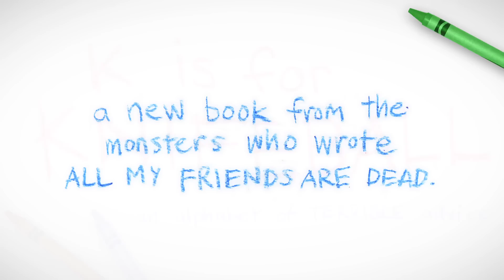K is for Knifeball: An Alphabet of Terrible Advice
POYKPAC's Ryan Hunter directed this to promote Avery Monsen and Jory John's new book - K is for Knifeball. In stores now!

The authors are in hiding.